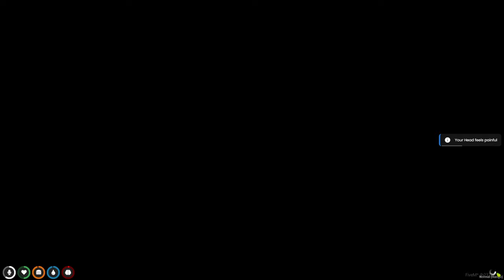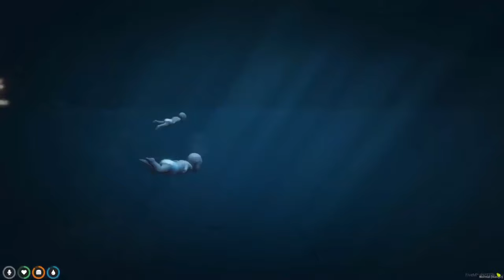BABY GETS CAUGHT PLAYING GTA 6!